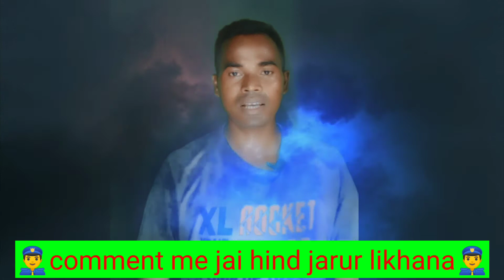SSC GD 2021 का Notifications कब आएगा | ssc gd ka good news| ssc gd motivation video | खुशखबरी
hi
friends my kk Mahato my youtube channel name Kuldeep K Videos

ka notification kab aayega eske bare me kuch bhi nhi diya gaya hai

SSC GD ke taiyari
ssc gd ka puri details
runing ki taiyari
medical ki taiyari
cobra commando leave par chate samay

SSC GD ka notification kab aayega
links:-

SSC GD constable salary links:-